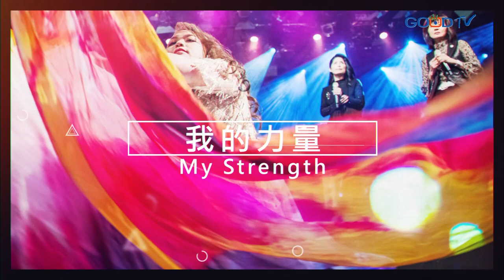【天堂敬拜 官方頻道】因祂本為善/再充滿我/我抬頭仰望/盼雨 ‖ 祝瑞蓮 琴與爐敬拜團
1. 因祂本為善 For the Lord Is Good 00:29
詞曲：Billy Funk

2. 再充滿我 Fill Me Again 05:18
詞曲：Jim Cernero

3. 我抬頭仰望 I Lift Up My Head 12:00
詞曲：盧靜怡

4. 盼雨 Longing 19:23
作詞：取自聖經 詩篇
作曲：林義忠

﹝祝瑞蓮 琴與爐敬拜團﹞

音樂總監：祝瑞蓮
敬拜主領：祝瑞蓮
敬拜歌手：閔載元、盧靜怡、謝黛兒、方明儀、Katherine Chu, Jing Cheong
Keyboard：祝瑞蓮、Nelson Tan
小提琴：Jonathan Yeh
中提琴：陳芸
貝斯：黎致宇
爵士鼓：Eduardo Emerick
旌旗舞蹈：Tanya Cheng
音樂後期處理：江仁盟